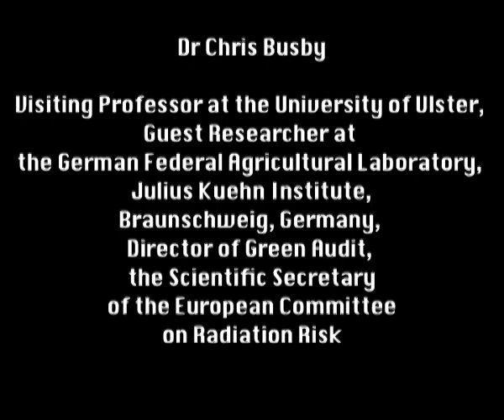Chris Busby: Enriched Uranium Weapon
Producing or using enriched uranium. Professor Chris Busby är brittisk strålningsexpert, han baserar sina uttalanden på vetenskapliga studier som kommer fram till uppseendeväckande resultat om Irak och särskilt staden Falluja som drabbats av anmärkningsvärt hög förekomst av cancer och missbildade nyfödda bebisar samt ovanliga avvikelser i könsfördelningen av nyfödda barn. USA har använt vapen med s k utarmat uran, en radioaktiv och kemiskt giftig restprodukt från produktionen av kärnkraft och kärnvapen. Möjligen också låganrikat uran och använt bränsle från kärnkraftverk, som innehåller mycket giftigt plutonium, och som domineras av uranisotopen U-238. Uranvapen anses av många forskare vara orsaken till dramatiskt förhöjd förekomst av cancer, missbildningar och en rad andra sjukdomar, både på civila och på soldater. Projektilerna är mycket tyngre än bly och har mycket större förmåga att tränga igenom pansar och skyddsrum. Då en projektil slår ned brinner den med hög temperatur och bildar ett fint stoft av uranoxider, som lätt sprids. När detta stoft inandas eller kommer in i kroppen via föda eller sår kan små partiklar fastna i lungorna och nå andra organ. En miljondels gram U-238 sänder ut tusentals alfa-partiklar per dygn, som skadar celler och arvsmassan, liksom små mängder giftiga och andra radioaktiva ämnen, som plutonium. Men allt flera forskare anser att skadorna i Falluja kommer från vapen med anrikat uran som ska ha använts av USA mot staden år 2004. I januari-februari 2010 besökte forskarna 700 slumpvis utvalda hem i Falluja med enkelt frågeformulär. De dokumenterade kön och ålder för 4800 människor som bodde på adresserna samt antal och typ av cancer som rapporterats under de fem tidigare åren (sedan 2004), samt spädbardsdödlighet (0-1 år) och könsfördelningen bland de födda. För att undersöka om det fanns en ökning av antalet cancerfall och om det fanns en ökning av medfödda missbildningar.  Det finns ingen motsvarighet i någon annan studie i historien, framhåller Chris Busby. De fann alarmerande höga cancerfrekvenser: 62 fall under femårsperioden, inklusive 16 fall av barncancer. Över 12 gånger mer än vad som normalt kunde förväntas. De högsta riskerna för leukemi fanns i åldersgrupperna 0-34 år. Där fann de 20 fall, vilket är 38 gånger mer än förväntat och en högre frekvens än efter atombomben i Hiroshima 1945. Totalt dokumenterades 8 fall av lymfkärlscancer, 12 fall av bröstcancer och 4 fall av hjärntumörer. Nivåerna var statistiskt signifikanta. Medfödda missbildningar och en signifikant onormal könsfördelning bland nyfödda barn konstaterades.
ver. Det fanns inga radioaktiva ämnen som tydde på att fissionsvapen, det vill säga vanliga atomexplosioner, skulle ha förekommit. Busby anser att fyndet av  anrikat uran kan förklaras av att ett nytt vapen har använts.. Ett nytt vapen som antingen producerar anrikat uran eller som använder anrikat svagt uran. Genom att blanda in kärnavfall med vanliga sprängämnen skapas ett extremt kraftfullt vapen. Barnen i Falluja och på andra förgiftade platser kan komma att drabbas i generation efter generation. första Guldkriget.  Förtjänsten med Busbys arbete är att forskarlaget har gjort empiriska studier av jord, vatten och hårprover under svåra förhållanden i Irak. Det är fortfarande osäkert vilken exakt typ av exponering människor i Fallujah har utsatts för. Men erfarna strålningsfysiker tror att plutonium använts. En något högre nivå av U235 i förhållande till U238 i analysen av jord- och i hårprover, indikerar en hög exponering. En försiktig tolkning av resultaten blir att eftersom ingen av de andra element som finns i överskott i föräldrarna var genotoxiska utom uran, så antas effekterna i Fallujah bero på uran-baserade vapen eller vapen av någon okänd typ.